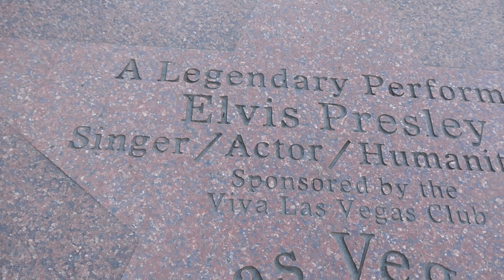Singer Actor Humanitarian Elvis Presley Walk of Fame Star Las Vegas Strip Las Vegas NV May 15, 2024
Singer Actor Humanitarian Elvis Presley Walk of Fame Star Las Vegas Strip Las Vegas Nevada USA May 15, 2024